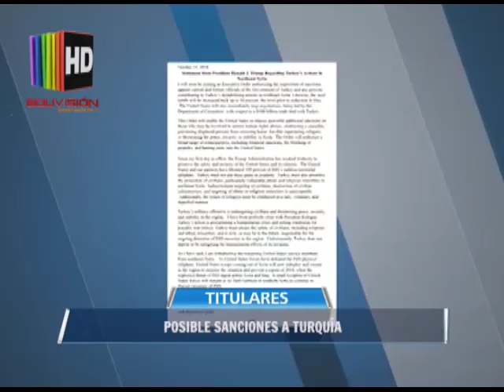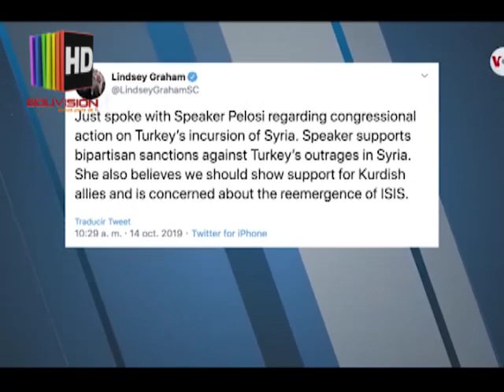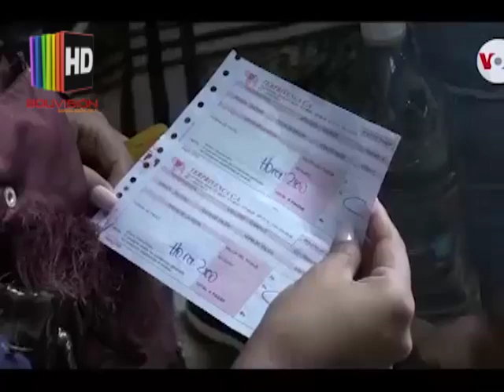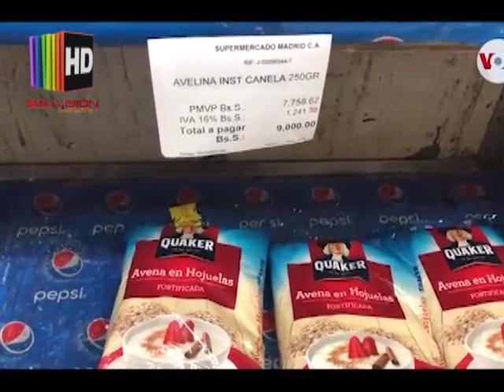La mejor información internacional gracias a Noticias RNA